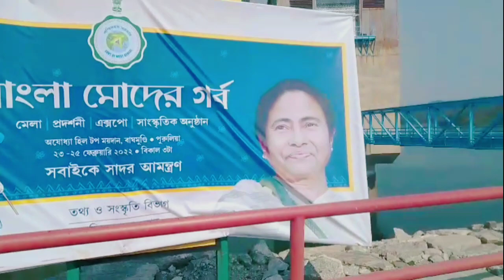Ajodhya Hills Purulia 2022 || Part 1 || Ajodhya Pahar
Ajodhya Hills, is a small plateau with hilly surroundings located in the Purulia district of the state West Bengal, India. It is the easternmost part of the Chhotanagpur Plateau and extended part of Eastern Ghats range. Highest peak of Ajodhya Hills is Chamtaburu. The nearby populated town area is Bagmundi.